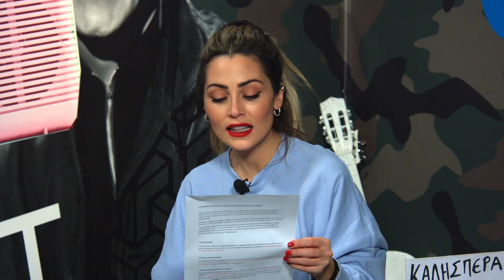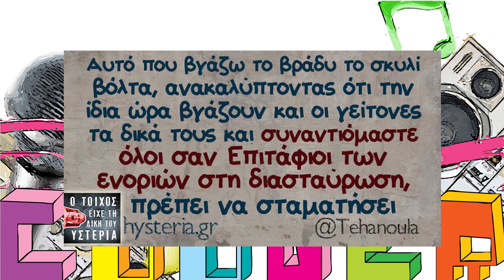Cooler Lists στο Mad TV v| 16/1/20